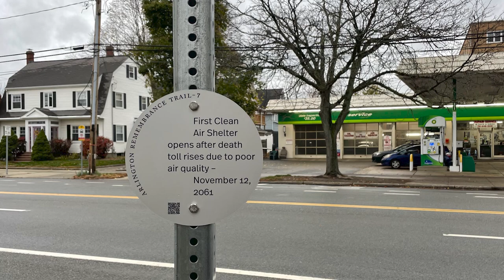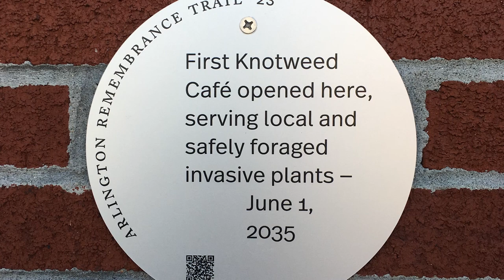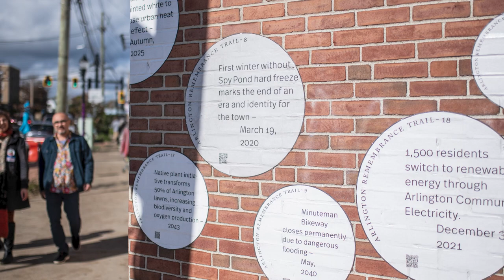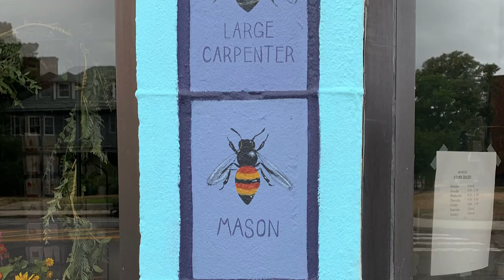Talk of the Town | Climate Futures Project